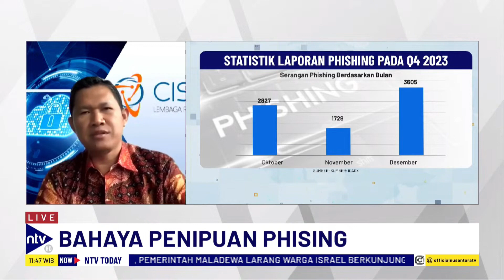Ini Langkah Awal yang Harus Dilakukan untuk Lindungi Data Pribadi | NTV TODAY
- Ahli: Tips Menjaga Keamanan Perangkat dari Serangan Phishing | NTV TODAY

Modus kejahatan di ruang siber kini semakin marak terjadi, salah satunya adalah phishing. Tak jarang korban terperangkap dalam jeratan modus tersebut, sehingga sejumlah data pribadi dan informasi penting lainnya sangat mudah untuk dicuri. Salah satu serangan siber yang belakangan ini sering terjadi adalah phishing.

DIALOG NTV TODAY

Bersama :
Pratama Dahlian Persadha
Chairman Lembaga Riset Keamanan Siber CISSREC

NTVTODAY01
GJR01